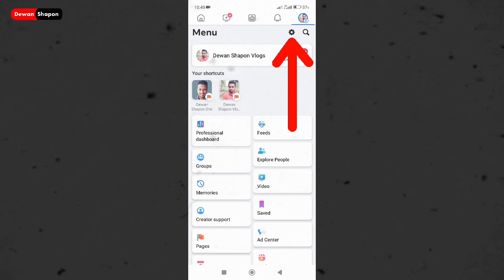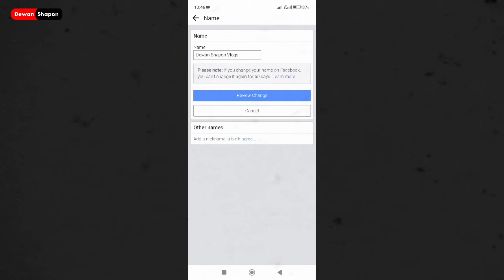ফেসবুক পেজের নাম পরিবর্তন | How To Change Facebook Page Name 2024